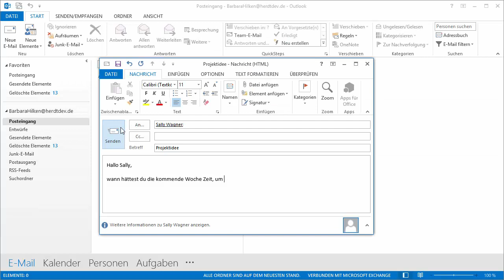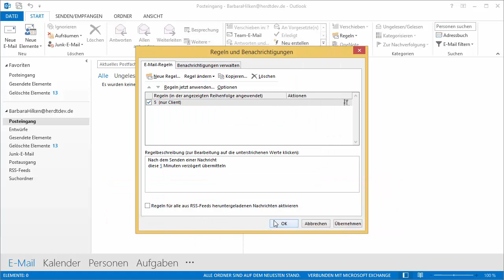Outlook 2013 - E-Mails mit Verzögerung versenden - HERDT BuchPlus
Sie möchten Ihre E-Mails mit einer Verzögerung versenden, um so eine kleine Bedenkzeit zu haben? In diesem Video zeigen wir Ihnen wie’s geht.